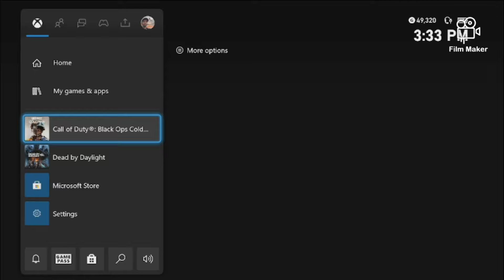Call Of Duty Cold War Nuketown Domination Matches That Vitol Tho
I Went Ham Yesterday online I pulled out a vitol & a napalm strike in one game so good check me out